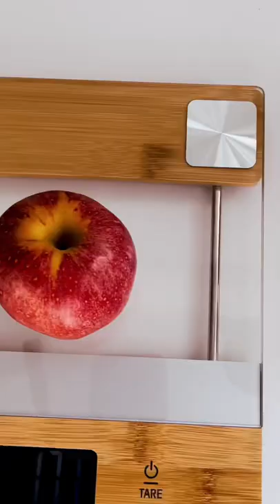Taylor Precision Bamboo And Glass Kitchen Food Scale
Looking for a food scale that is large and modern? I have found such a beauty in this Taylor kitchen scale. This bamboo and glass food scale has intuitive features like auto-off to conserve the battery lifespan and a TARE  function. The surface area is large and slim, making it easy to fit into a cabinet drawer.

This is the 2nd Taylor brand scale I've owned and it's very accurate!  I haven't had to replace the batteries yet with daily use for about 6 months now. I love the bamboo and glass one because the surface area is larger than the round one I had and it's super slim so it slides right into my cabinet drawer when not in use. I'm super happy with this scale.